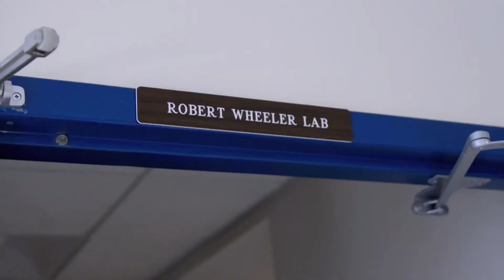The undergraduate research experience at UMaine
Jessica Moore, a microbiology/biochemistry major at UMaine talks about her experience doing research on infectious disease through the Center for Undergraduate Research (CUGR).